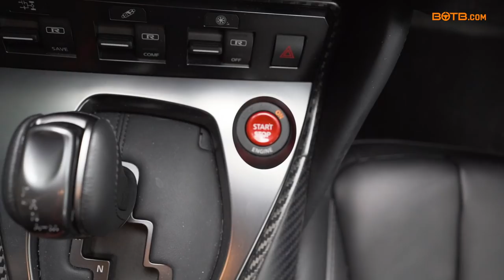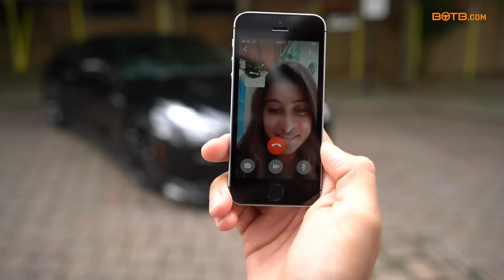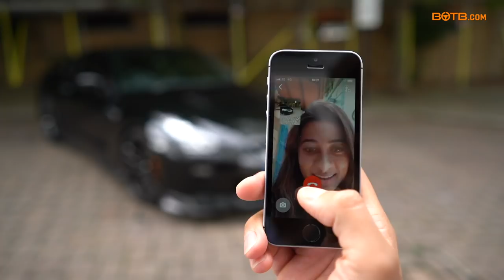Winner! Week 32 2018 (6th August - 12th August) - Usman Khawaja - Nissan GT-R Recaro